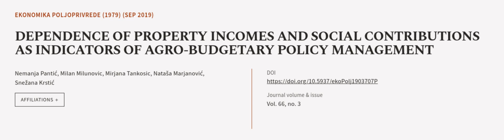DEPENDENCE OF PROPERTY INCOMES AND SOCIAL CONTRIBUTIONS AS INDICATORS OF AGRO-BUDGETA... | RTCL.TV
### Keywords ###

### Article Attribution ###
Title: DEPENDENCE OF PROPERTY INCOMES AND SOCIAL CONTRIBUTIONS AS INDICATORS OF AGRO-BUDGETARY POLICY MANAGEMENT
Authors: Nemanja Pantić, Milan Milunovic, Mirjana Tankosic, Nataša Marjanović ,and Snežana Krstić
Publisher: Naučno društvo agrarnih ekonomista Balkana, Beograd; Institut za ekonomiku poljoprivrede, Beograd i Akademija ekonomskih nauka, Bukurešt
DOI: 10.5937/ekoPolj1903707P

### Video Timestamps ###
0:00:00 - Summary
0:00:54 - Title
0:01:01 - Outro
0:01:05 - End